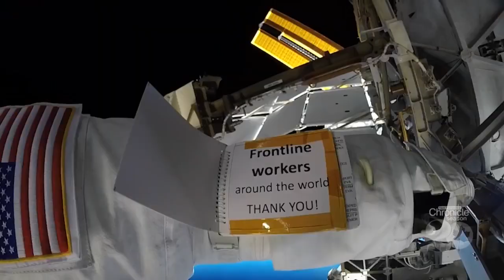Wednesday, February 17th: Astronaut Chris Cassidy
The out-of-this-world story of a down to Earth guy.